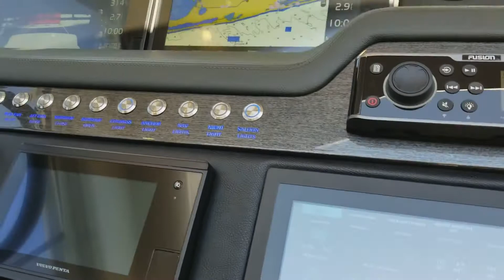Riviera 4800 Sportyacht Walkthrough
Take a walkthrough on the Riviera 4800 Sport yacht at the Orange Beach Boat show. for more information!